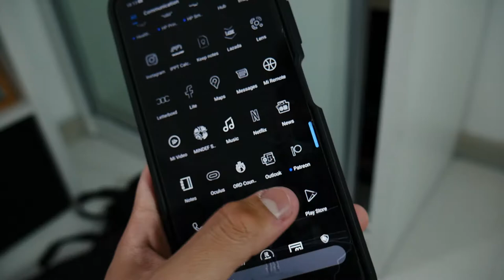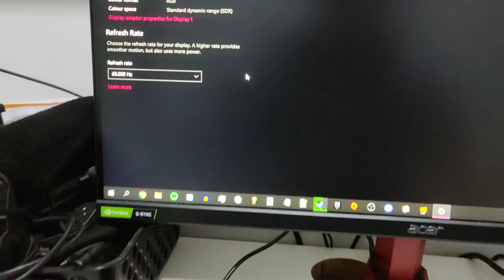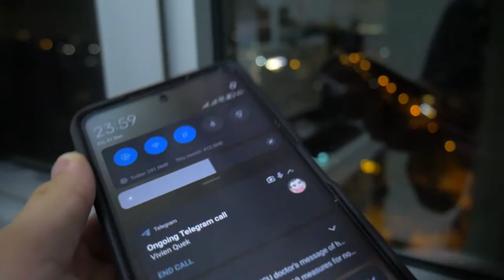Spring Cleaning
30 JAN 2021: Future Damien does some spring cleaning and delves into the past.

Past Damien Future Damien is a time-travelling documentary-vlog inspired by Christopher Bingham's "Past Bing Future Bing" that follows Damien's life, adventures and friends along two parallel timelines.